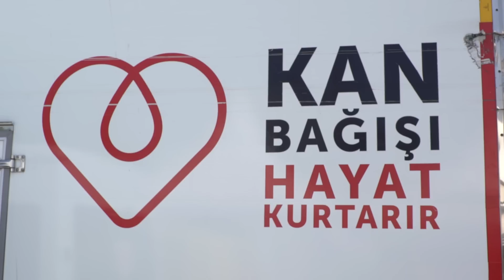Deli Gönül'den Tuvana Türkay mı, Kalp Atışı'ndan Öykü Karayel mi?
Sokağa çıktık ve Tuvana Türkay mı, yoksa Öykü Karayel mi diye sorduk.Bakalım bu iki güzel oyuncudan hangisi sokağın tercihi olmuş.Siz de yorumlarınızla Deli Gönül'den Tuvana Türkay ve Kalp Atışı'ndan Öykü Karayel arasındaki bu düelloya katılın ^^ Daha fazla düellolarımız ve daha fazla sokak röportajları için kanalımıza ABONE olun

Öykü Karayel : 1990 doğumlu oyuncu, İstanbul Üniversitesi'nin Devlet Konservatuvarı Tiyatro Bölümü’nde okudu.Üniversitenin son yılında Tiyatro Krek’te, Berkun Oya’nın yazıp yönettiği "Güzel Şeyler Bizim Tarafta" oyunundaki performansıyla başarılı bir çıkış yakalayarak Türkiye Tiyatro Eleştirmenleri Birliği’nden ve Sadri Alışık Sinema Tiyatro Ödülleri’nden ödülle döndü.Tv izleyicilerinin karşısına "Kuzey Güney" dizisindeki "Cemre" rolüyle ilk defa çıkan oyuncu, 2014 yılında Katil Joe oyununda rol aldıktan sonra "Kara Para Aşk" ve "Muhteşem Yüzyıl" dizilerinde de izleyicilerle buluştu."Bulantı" ve "İşe Yarar Bir Şey" isimli sinema filmleriyle de kendini gösteren başarılı oyuncu, şimdilerde Show TV'de yayınlanan "Kalp Atışı" dizisinde doktor "Eylül" karakterini canlandırıyor.

Tuvana Türkay : 1990 doğumlu olan Tuvana Türkay, Beykent Üniversitesi'nin Radyo Tv Sinema bölümünde okudu.Henüz 9 yaşındayken reklam filmlerinde oynamaya başlayan Türkay, oyunculuk, diksiyon ve şan eğitimleri aldı."Yer Gök Aşk" , "Kara Para Aşk" ve "Oyunbozan" dizilerinde oynayan oyuncu, 2015 yılında Enbe Orkestrası’nın albümünde sözü müziği kendisine ait olan "Ara Ne Olursun" isimli parçayı seslendirdi ve büyük beğeni kazandı."Güvercin Uçuverdi" filminde başrol oyuncusu olarak rol alan Tuvana Türkay, şimdilerde "Deli Gönül" isimli televizyon dizisinde rol almaktadır.

Tuvana Türkay vs. Öykü Karayel gibi diğer sokak düellolarımıza da mutlaka göz atın 👇

Recep İvedik mi, Cumali Ceber mi? ►

Kafalar mı, Oha Diyorum mu? ►

Çeşme mi, Bodrum mu? ►

Tolga Sarıtaş mı, Berk Oktay mı? ►

Şevkat Yerimdar mı, Kalp Atışı mı? ►

Orkun Işıtmak mı, Enes Batur mu? ►